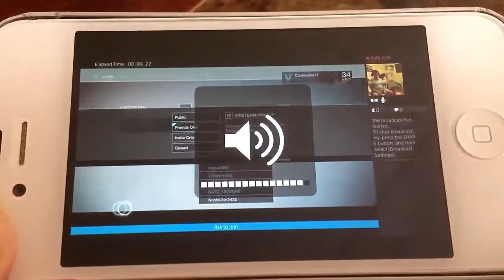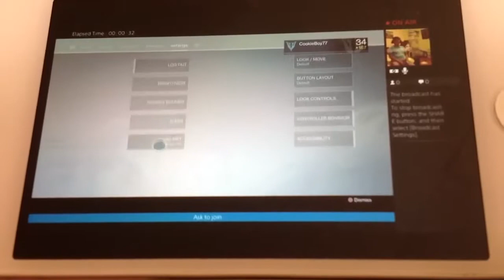Cruise haul 2015!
Hope you enjoy the video and this haul is not to brag I just like to watch videos like this❤